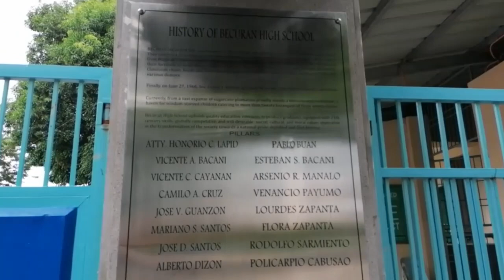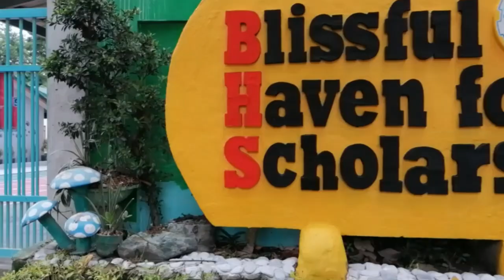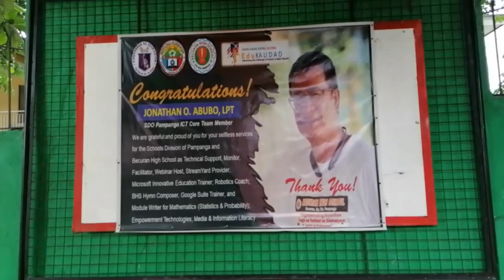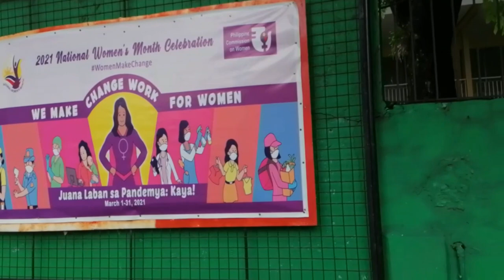Visiting our Beloved Alma Mater - Becuran High School After Two Decades with My Batchmates